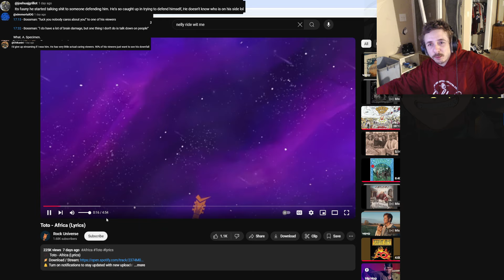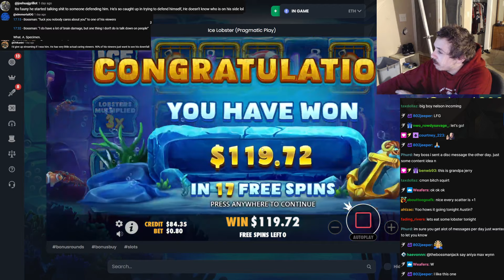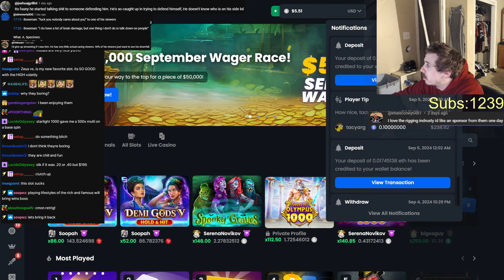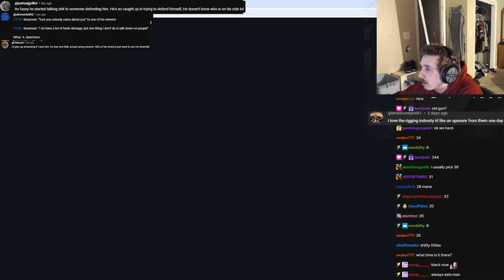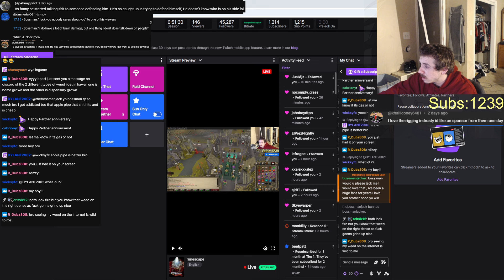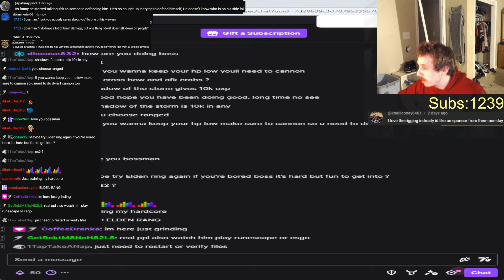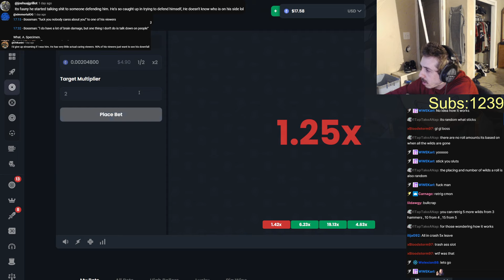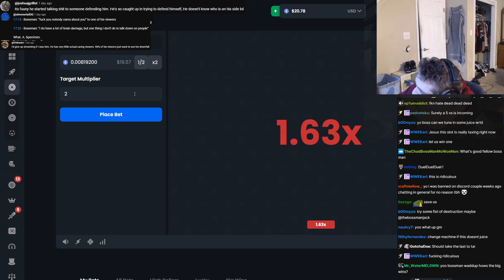bossmanjack feels like a failed streamer, pickletime is a yt troll,why do I still go to these games?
thanks to members uncensored videos will be posted on members only with no ads before it comes out public the next day
Bulgarian
Gabriel Durden
Dominik Crhonek
DRC
Kelsey M
tips:
@lukewpatterson $10 usd
@-toe-knee 9.99 usd
@mrezio1320 50 nok
@MistaCreepz $5.00 usd
@brianmiller915 4.99 usd
@Luckydraw4me 4.00 usd
@DomValeika 3.98 euro
@griedd 3.98 usd
@goobboy  2.00 usd
@pzackery 2.00 usd
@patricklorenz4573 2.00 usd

0:00 - intro
1:45 - intro end
3:00 - this guy posting my transaction in the chat
4:20 - the juicer was a troll
6:15 - why do I still go to these games?
7:15 - whats that supposed to mean?
10:20 - failed streamer
12:32 - austin got an elly
16:00 - pickletime youre a troll with a youtube channel
19:00 - theres no way it robs me everytime
22:15 - this isnt right
22:44 - outro